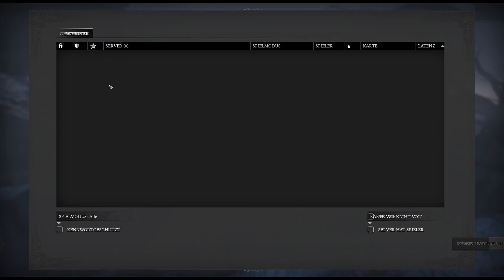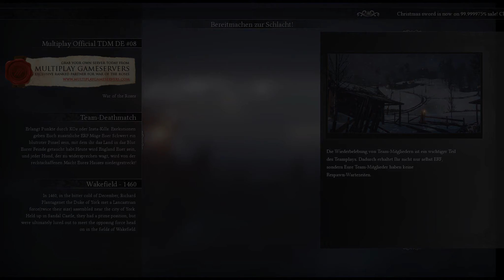Let's Sprung War of the Roses #001 - Daneben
Ich wollte das ja eigentlich mal in der Gruppe machen aber irgendwie hat sich nie so recht ein Mitspieler für den Job gefunden und so spiele ich jetzt alleine mein Lied und durchlöchere die Luft mit Armbrustbolzen, das ich eigentlich was Anderes treffen wollte sei jetzt mal dahingestellt.